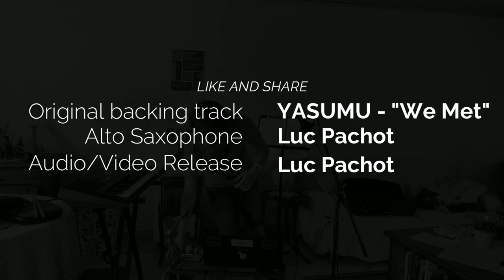SAXOPHONE LOFI BEAT | Yasumu - "We Met" - | Alto saxophone rework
Credit :
Saxophone :                                  Luc Pachot
Audio/video recording-editing : Luc Pachot
Original track :                               YASUMU (Norman Dück) - "We Met"

Audio recording setup :

Microphone : Audio-Technica M50X
Audio Interface : Audient ID4 (Mark 1)
Monitoring Headphones : Audio-Technica M50X (blue edition)